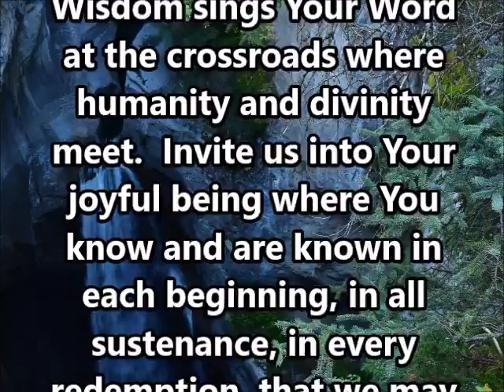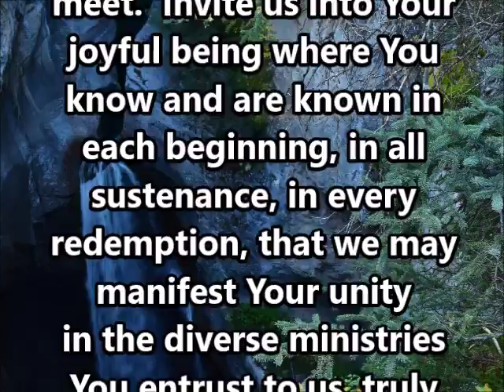Prayer (5)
A prayer for worship from the Revised Common Lectionary